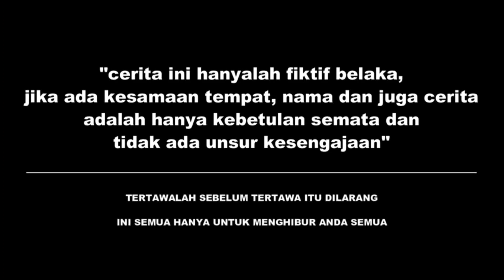Debtcolector gaya preman salah sasaran Nakuti tni kopasus,lihat akibatnya !!